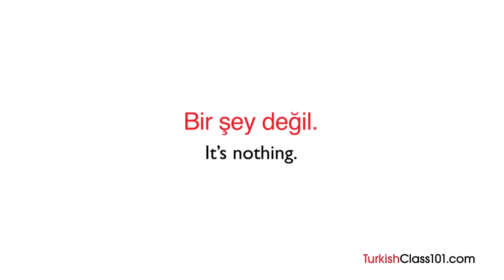Learn Turkish - Turkish in Three Minutes - Thank You & You're Welcome in Turkish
Want to learn to speak even more Turkish the fast, fun and easy way? Then sign up for your free lifetime account right now,

In this lesson, you'll learn how to say thank you politely in Turkish.Find out more, go

Save 20% on FULL Access to TurkishClass101 with your YOUTUBE coupon for All subscriptions